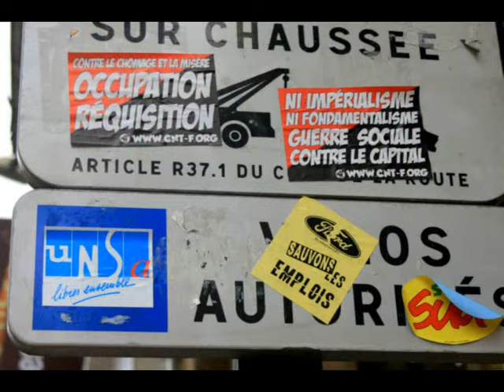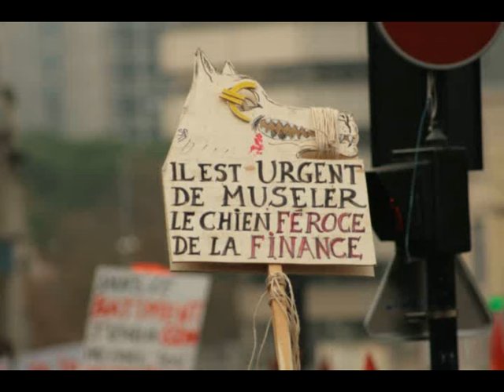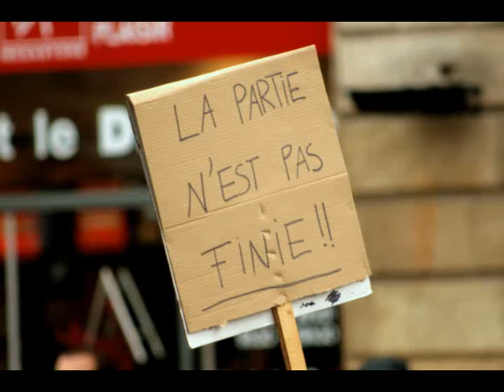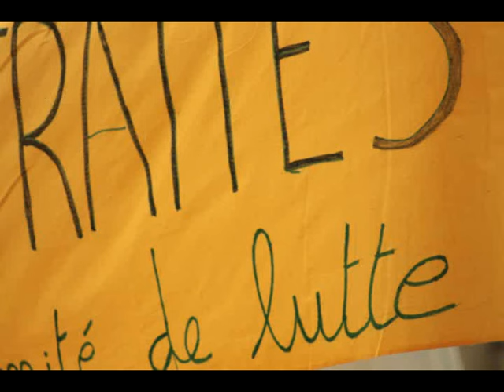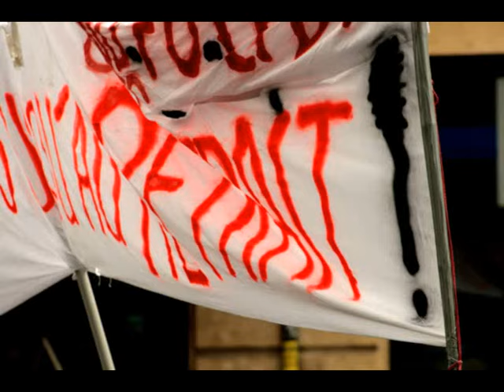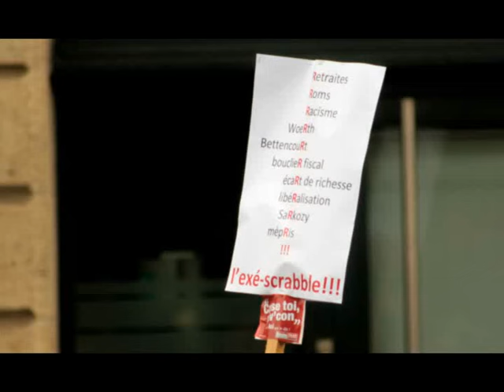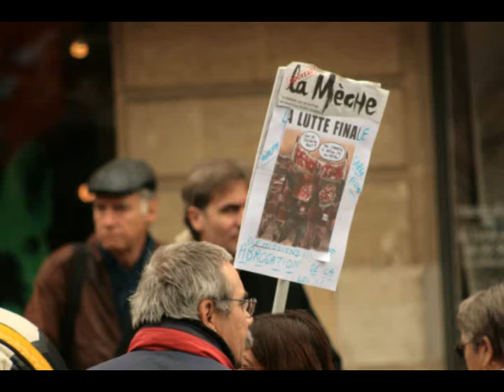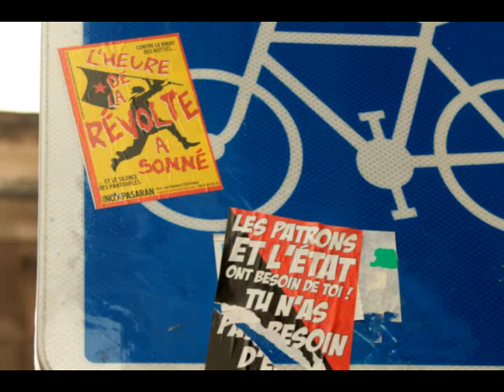6-Manifestation contre la réforme des retraites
La nouvelle journée de grève et de manifestations organisée jeudi 28 octobre en France contre la réforme des retraites a été marquée par une forte baisse de la mobilisation. Combiné aux vacances de la Toussaint, le vote, mercredi par le Parlement, de la loi qui repousse à 62 ans l'âge légal de la retraite a pesé sur la densité des cortèges et la participation aux grèves.
Entre 560 000 et 2 millions de manifestants
Les différentes manifestations à travers la France ont rassemblé 560 000 personnes, selon le ministère de l'intérieur, et près de deux millions selon la CGT. Les estimations étaient respectivement de 1,1 et 3,5 millions de mêmes sources lors de la précédente journée nationale de mobilisation, le 19 octobre.